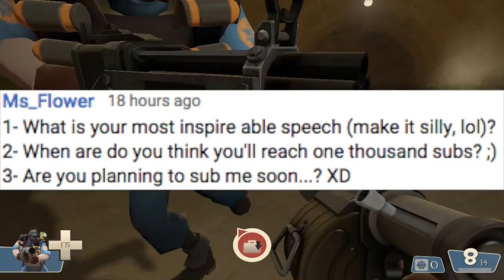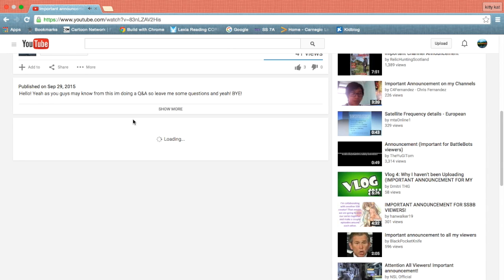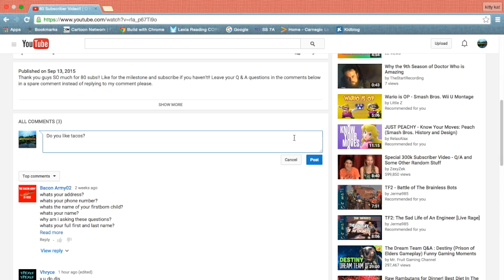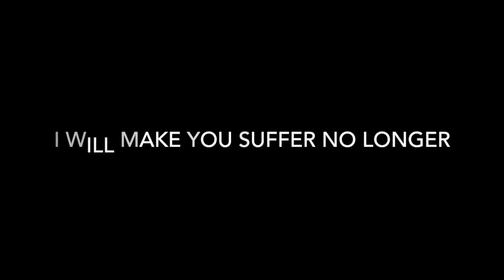Q&A 50 sub special!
Thank you guys for so much support it means a lot. I will try to post another video soon but yeah just thanks guys. Your helping my dream come true. :) Credit to nickelodeon for making the spongebob inseparable speech